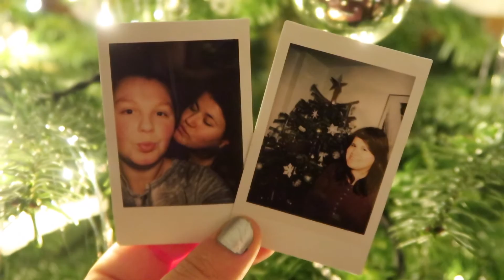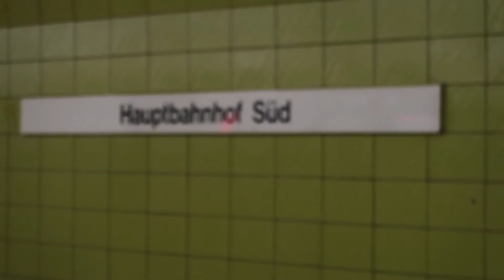Meine Weihnachtstage | FRAUHUEBNER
Dieses Jahr habe ich die Kamera an allen drei Weihnachtstagen mitgenommen. Ich hoffe ihr hattet alle wunderbare Tage, wurdet reichlich beschenkt und habt euch ordentlich den Wanz vollgeschlagen. :)